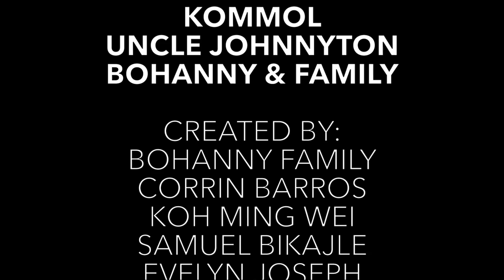Jekaro in Laura, Marshall Islands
Uncle Johnnyton Bohanny shows us how to make jekaro, a Marshallese drink made from coconut sap.